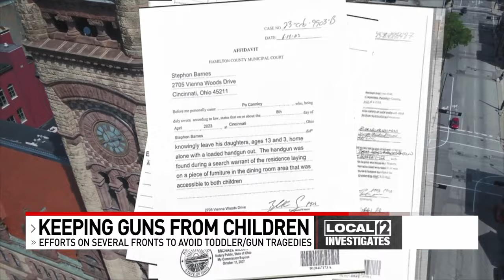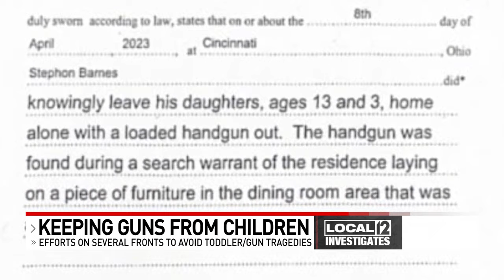Multiple Greater Cincinnati efforts on several fronts working to avoid child gun tragedies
The prosecutor said a woman and her boyfriend will both face charges after a toddler accidentally shot himself